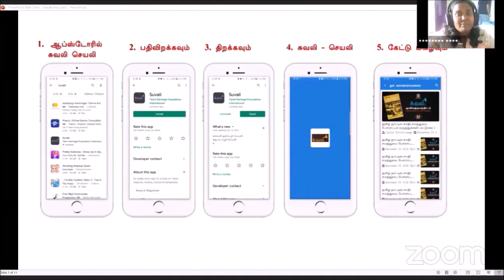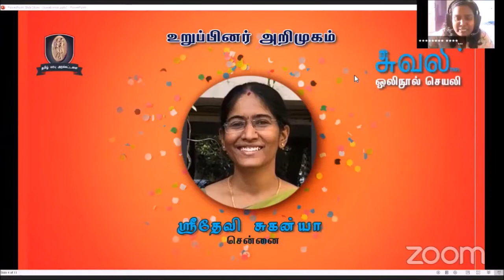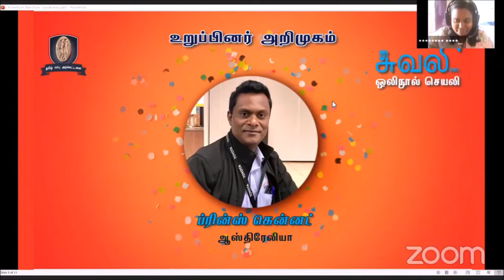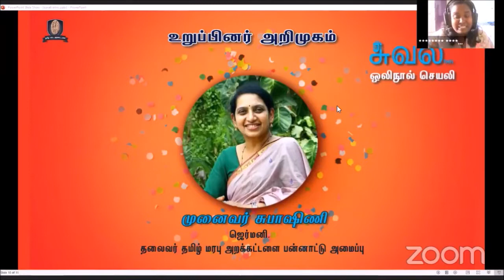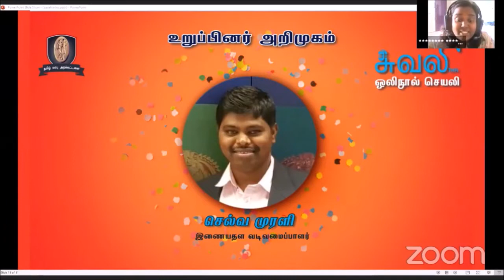சுவலி: ஒலிநூல் செயலியின் அறிமுகம் மற்றும் துவக்க விழா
அரிய தமிழ் நூல்களை ஒலிவடிவில் இலவசமாக தமிழ் கூறும் நல்லுலகிற்குப் படைத்தளிக்கும், தமிழ் மரபு அறக்கட்டளையின் மற்றுமோர் சீரிய முயற்சியான சுவலி ஒலிநூல் செயலியின் அறிமுகம் & துவக்க விழா

நிகழ்ச்சி:
ஜூலை 18ம் தேதி, ஞாயிற்றுக்கிழமை
இந்திய நேரம் மாலை 5 மணி

வரவேற்புரை: ப்ரின்ஸ் கென்னட்
நெறியாள்கை: முனைவர் பாப்பா
சுவலி அறிமுகம்: மலர்விழி பாஸ்கரன்
நோக்க உரை: முனைவர் சுபாஷிணி
செயலியைத் துவக்கி வைத்துச்சிறப்புரை வழங்குபவர்:
முனைவர் முனியப்பன்,
வரலாற்றுத்துறை விரிவுரையாளர்,
நந்தனம் அரசு கலைக்கல்லூரி

சுவலி ஒருங்கிணைப்புக்குழு
குரல் கலைஞர்களின் அனுபவப்பகிர்வுகள்
கலந்துரையாடல்

தொழில்நுட்ப ஒருங்கிணைப்பு:
திரு. மு. விவேக், விருதுநகர்,
செயற்பாட்டாளர், தமிழ் மரபு அறக்கட்டளை.